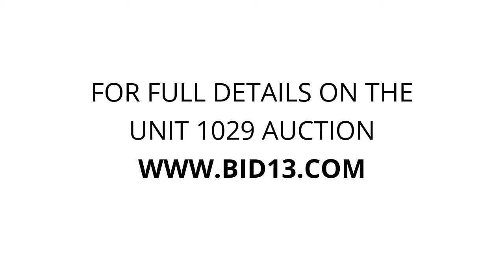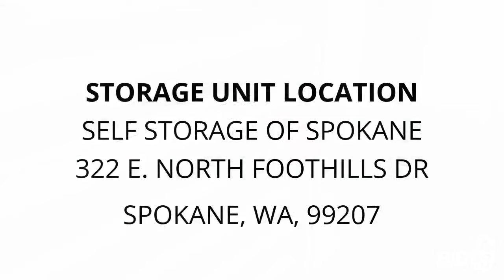Self Storage of Spokane - Unit 1029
furniture, boxes, punching bag, ladder, misc